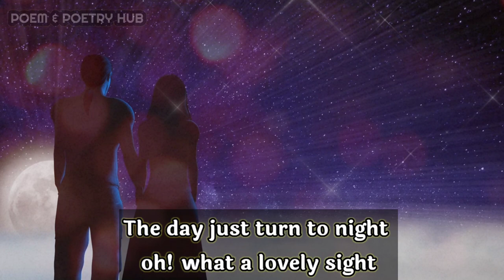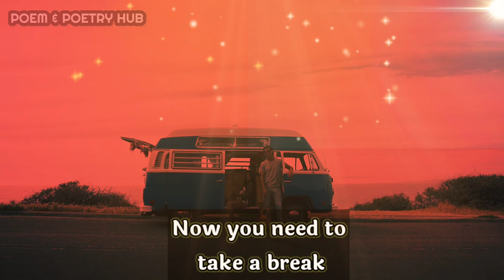Dm to Df love letter💌❤🔥 twins flames 💌 The day just turn to night!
dm reunion

Thanks.